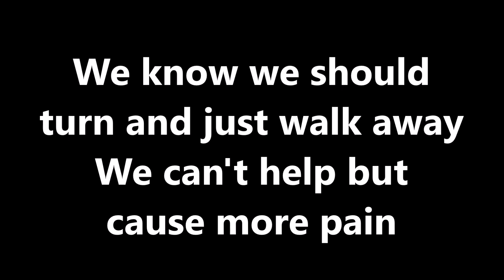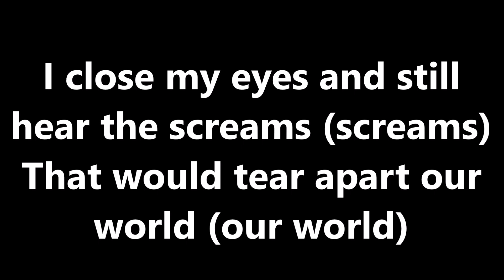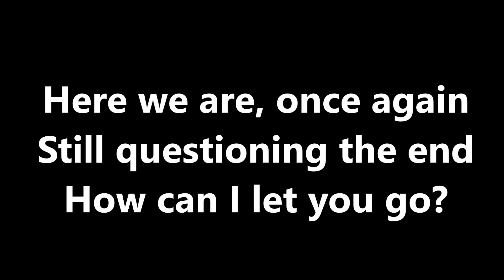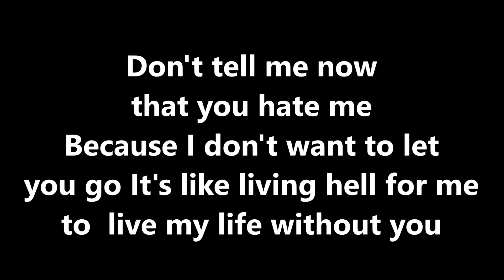disturbed - don't tell me (lyrics)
artist disturbed
song don't tell me lyrics